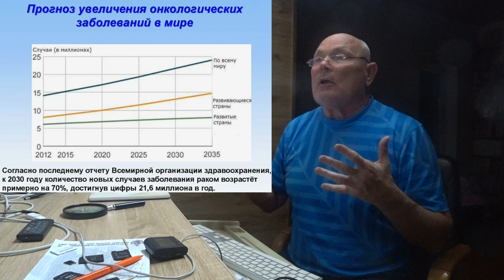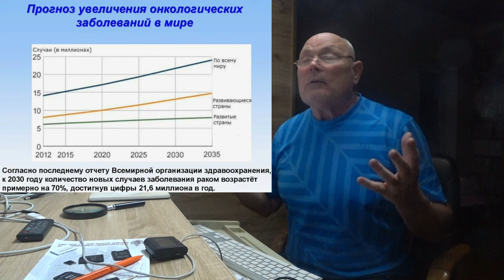ВОЗ обнадеживает ... Малахов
Всемирная Организация Здравоохранения обнадеживает ... только вот в чем обнадеживает?